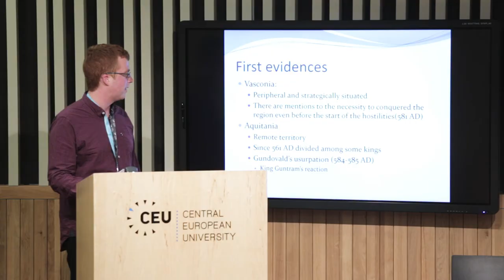Building, Bending, and Breaking Boundaries in the Mediterranean World, June 1-3, 2017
This three-day conference organised by the Center for Eastern Mediterranean Studies (CEMS) at Central European University (Budapest) invited graduate students of Late Antique, Islamic, Jewish, Byzantine, Medieval, Ottoman studies, and related disciplines, to present their research on the manifold and complex processes of constructing, negotiating, transgressing, and subverting social, political, cultural, or confessional boundaries in the eastern Mediterranean from Antiquity to the Early Modern period.

cems.ceu.edu